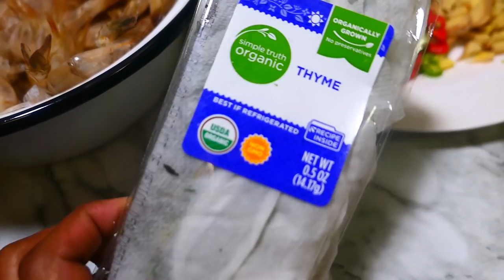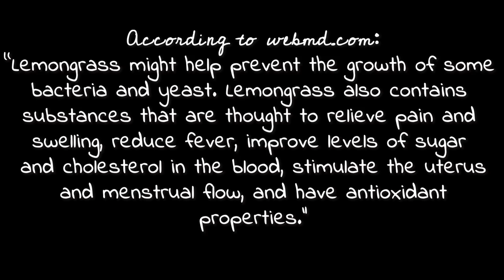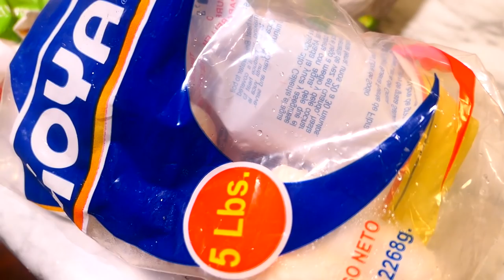Trini FISH BROTH/Soup | "Broff" | Cook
Join me in the kitchen today as I prepare one of my favorite immune-boosting soup- Fish Broth (“Broff” to Trinbagonians).

What are your favorite immune-boosting foods?

Stay safe everyone! Remember that isolation helps to reduce the risk of it spreading. You might have it and not have any symptoms. It’s better to be safe than sorry.

Love,

R.